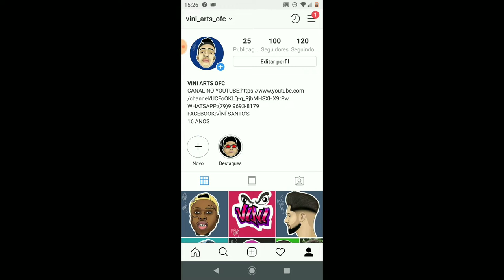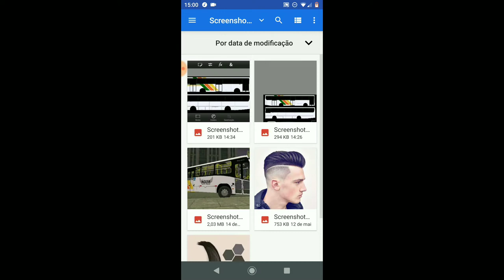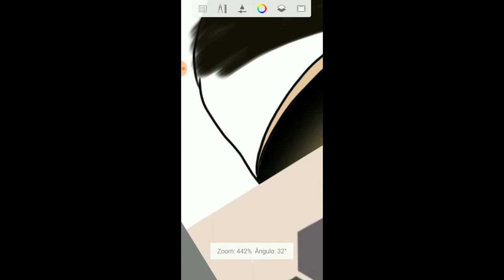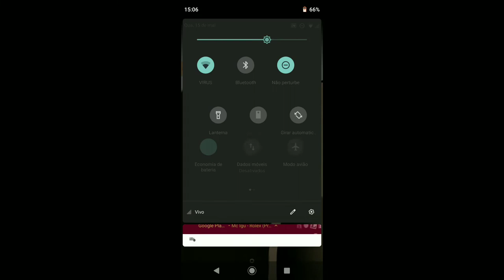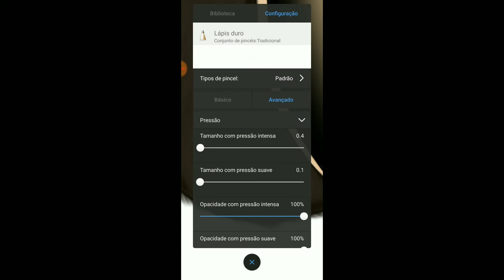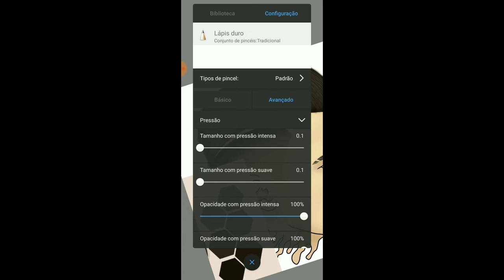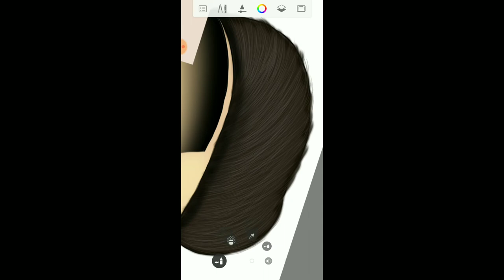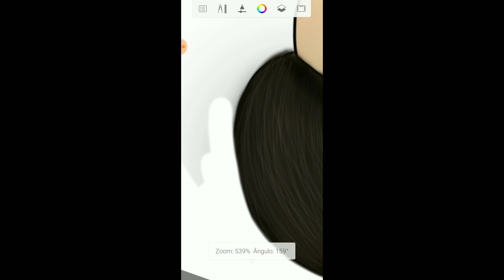TUTORIAL DE COMO FAZER CABELO REALISTA NA CARICATURA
DESCE AI MALOKA

ESSE FOI O VIDEO DE HOJE,E SE GOSTARAM:

😁COMENTE
💪ME AJUDEM A DIVULGA POR FAVOR💪

❤HUMILDADE SEMPRE❤

MEU GRAVADOR: Du Recorde

MEU CELULAR: MOTO Z3 PLAY

____________REDES SOCIAIS_____________

SE O VIDEO TIVE ALGUM DIREITOS AUTORAIS,ENTRE EM CONTATO COMIGO,E O VIDEO SERA REMOVIDO IMEDIATAMENTE